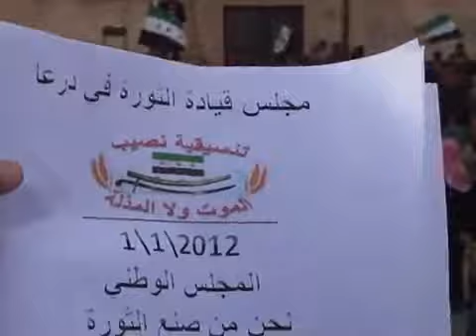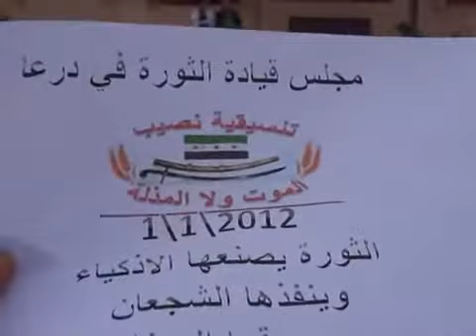1 1 Nasib Daraa أوغاريت نصيب حوران , مظاهرة أطفال اول ايام السنة الجديدة